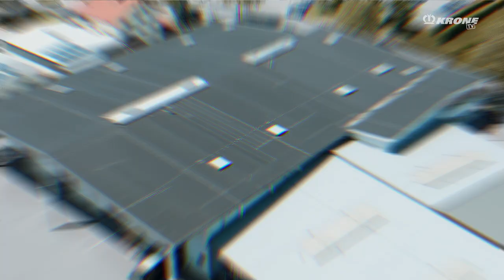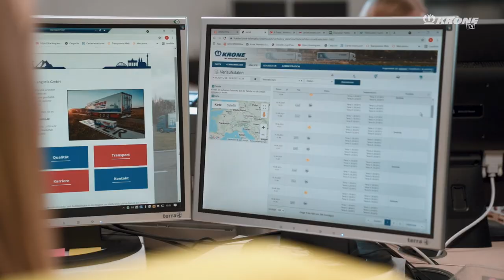KRONE Telematics can also be used in this way. A visit to the Hütter transport company. | KRONE TV